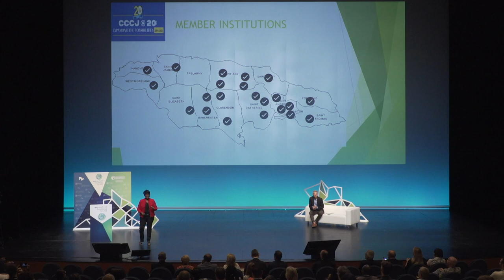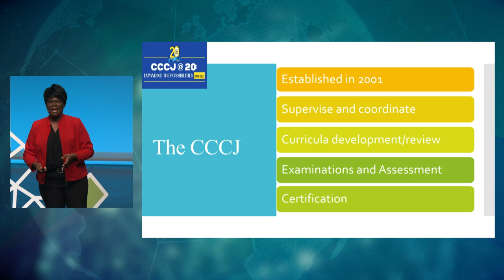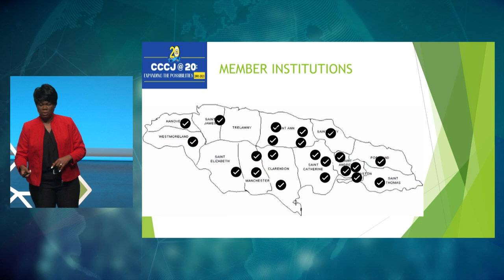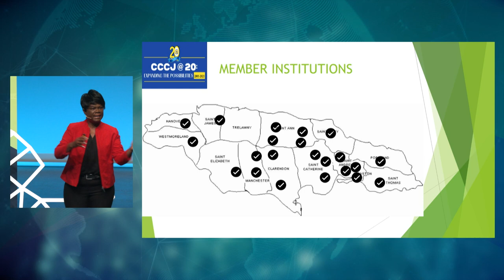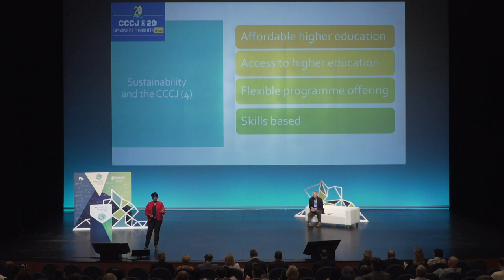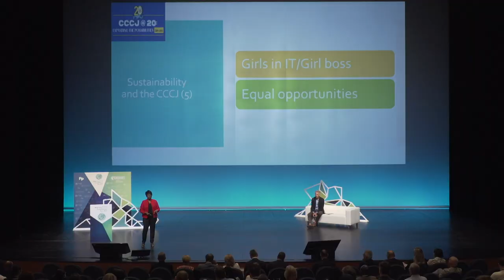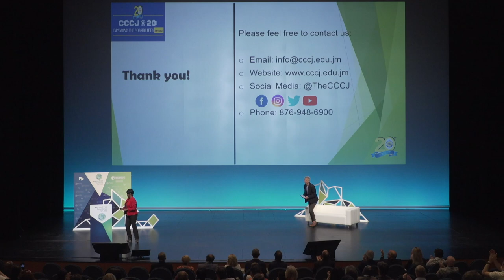Donna Powell-Wilson - Jarduera irekiera 2022/06/17